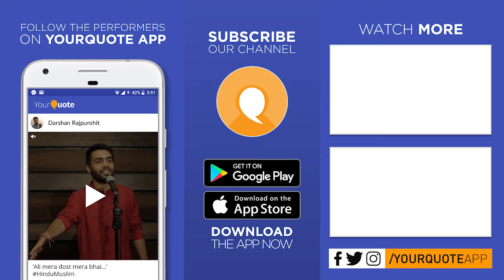'Main Kyun Likhta Hoon' by Rishav | Hindi/Urdu Poetry | YQ - TISL (Open Mic 3)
VENUE: Institute Premises, Techno India, Saltlake

Event Heads - Kaushik Ghosh, Rishav Sawarn, Utkarsha Anand, Mohit Kiradoo

Hosts - Mohit Kiradoo, Angana Sen, Md Inzamam Mazhar, Nilofar Rahman, Utkarsha Anand, Aditi Aryan

Videography Team - Indrajit Dhara, Ushnik Das